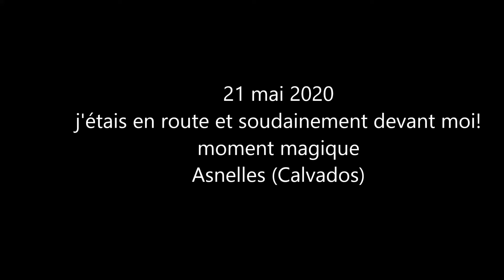Quelques secondes d'un moment magique, 21 mai 2020 à Meuvaines (Calvados))